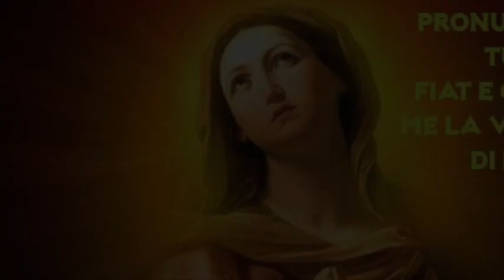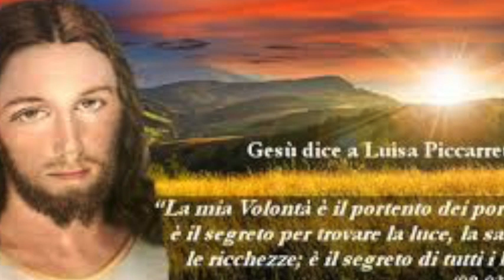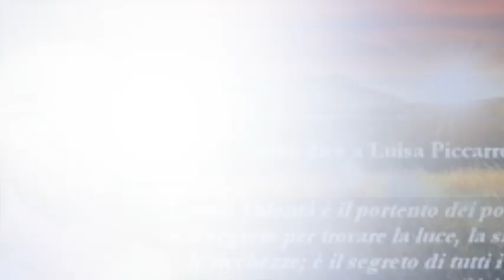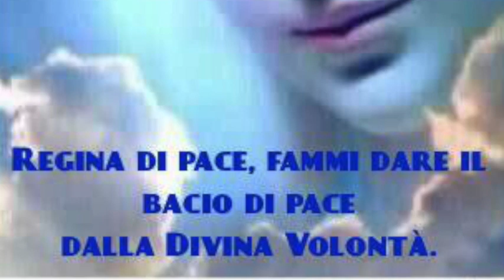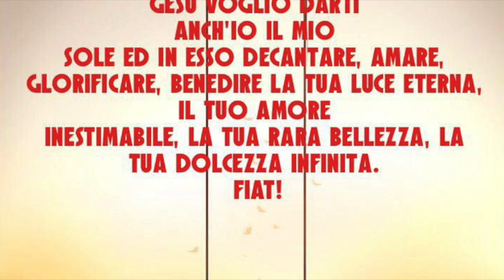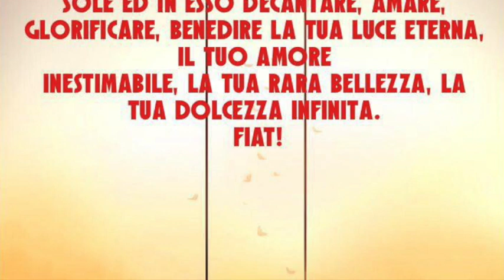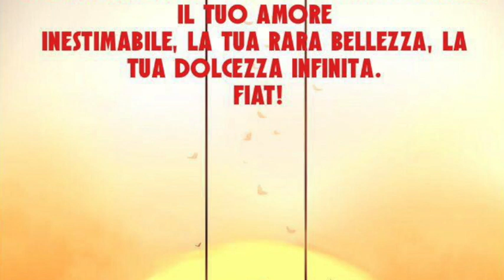Corrispondere alle Grazie di Dio. L'orrore dell'impurità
Gesù le mostra l'orrore del peccato impuro e lo stato altamente degradato e bestiale in cui versa la razza umana a causa di questo peccato. Le parla della bellezza della purezza e della sua importanza. Gesù la ammonisce sul dovere di ben corrispondere alle sue grazie. E mostra le innumerevoli grazie pronte per gli uomini, ma mai arrivate a loro oppure perse a causa della loro mancata corrispondenza e ingratitudine. Libro di cielo volume 2, capitoli 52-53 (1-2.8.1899), 12 Dicembre 2017